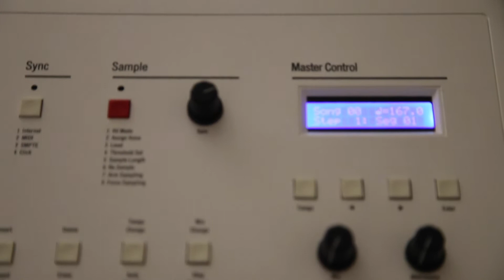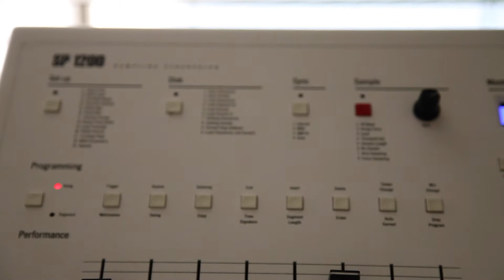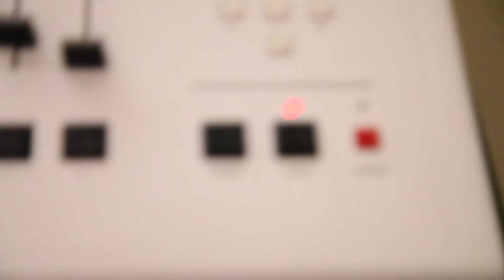SP1200 BEAT#122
SP1200 DRUMS AND SAMPLES 10SEC
For dope beats go to Masterkraftsmen.com